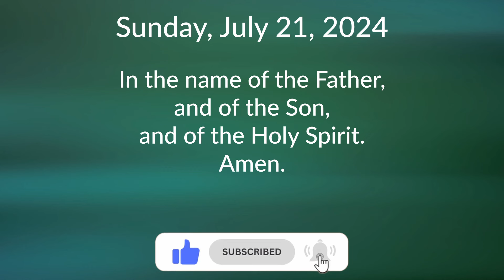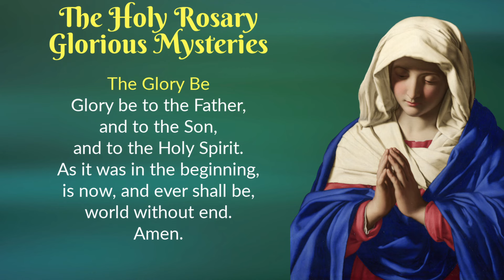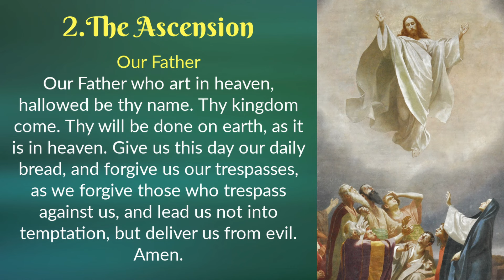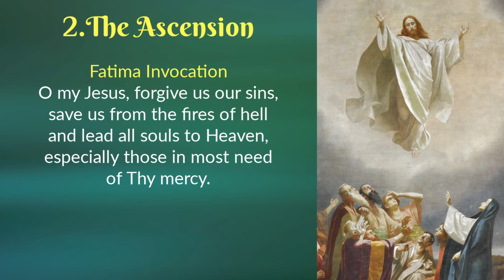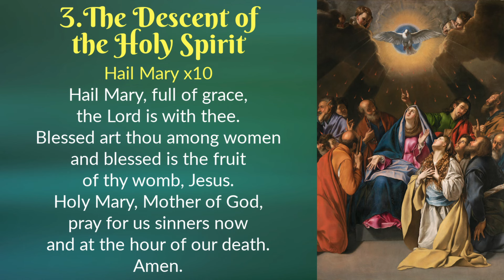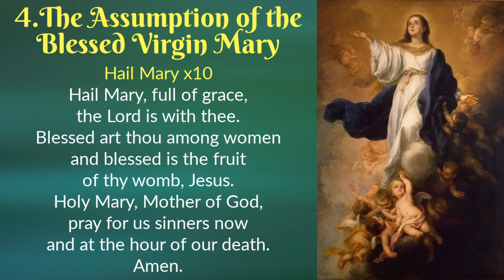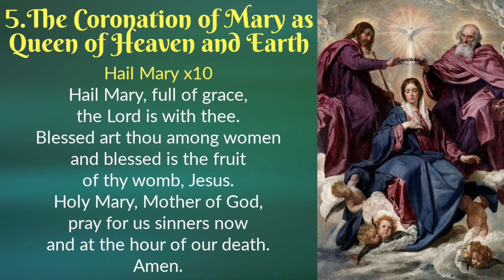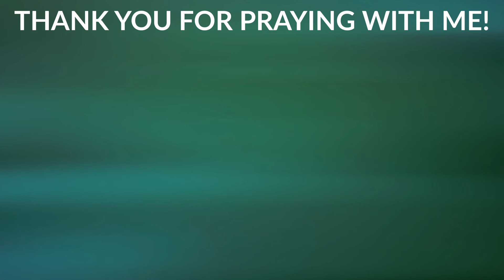SUNDAY HOLY ROSARY ❤️ July 21, 2024 ❤️ Glorious Mysteries of the Holy Rosary - TRADITIONAL ROSARY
THE HOLY ROSARY FOR TODAY - JULY 21, 2024 - SUNDAY HOLY ROSARY - GLORIOUS MYSTERIES
In this Sunday Holy Rosary, July 21, 2024, we meditate on the Glorious Mysteries of the Holy Rosary. We conclude with a Prayer to the Precious Blood of Jesus by St. Catherine of Siena , in honour of the month of the Precious Blood. Pray the rosary daily and receive the abundance of graces.

Please join us in prayer! God is good and hears ALL our prayers!

🌹Praying the Rosary Like Never Before: Encounter the Wonder of Heaven and Earth

Prayer time stamps:
00:14 Today's Memorial
00:22 The Holy Rosary - Glorious Mysteries
23:40 Prayer to the Precious Blood of Jesus

❤️Amazon - My Catholic Favourites:
🙏THANK YOU FOR SUPPORTING DOMINUS TECUM

DOMINUS TECUM - The Lord Is With You!